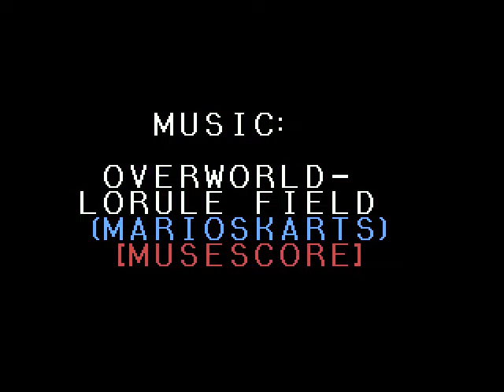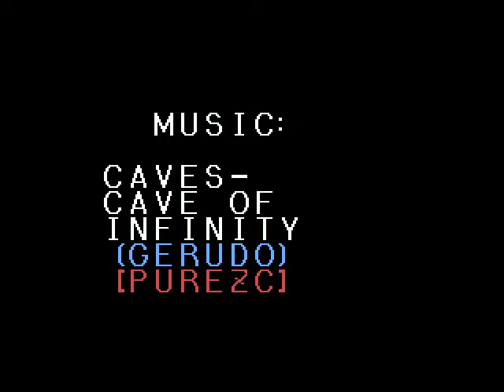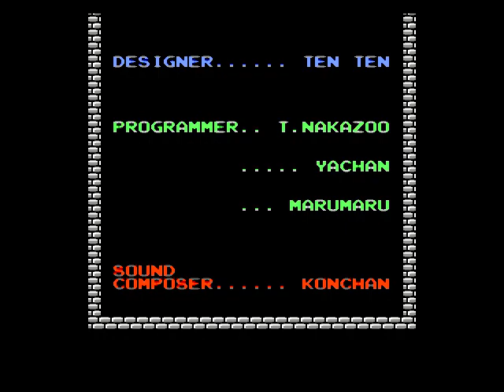Link's Grand Adventure The Lost Game Part 10